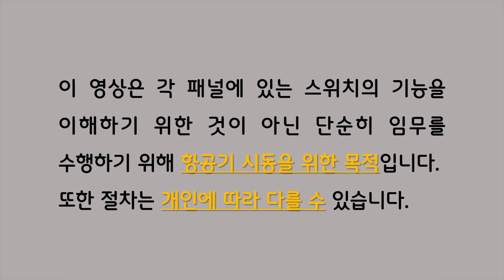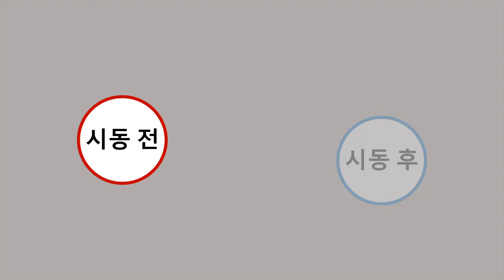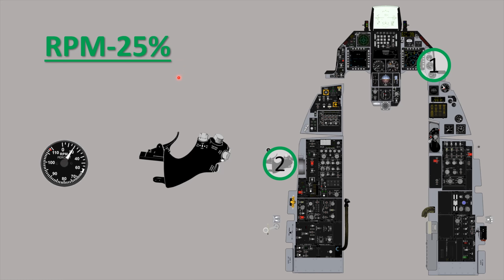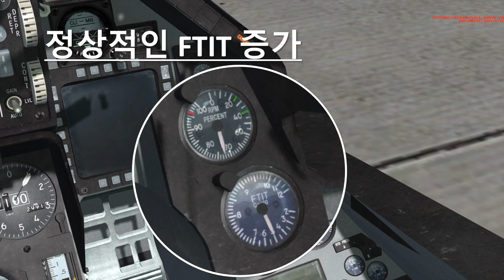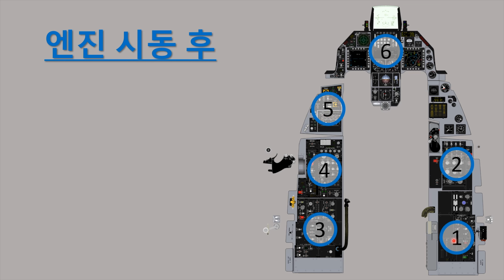Falcon BMS | 01. 램프 스타트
울프팩에서 제공하는 01. 램프 스타트 중급 미션입니다. 위 링크에서 TE 파일을 다운받을 수 있습니다.

00:00 시작
00:24 DTC 설정
00:49 브리핑
01:02 램프 스타트 설명
06:40 게임 인
07:11 엔진 시동 전
08:56 RPM & FTIT 점검
10:17 엔진 시동 후
20:45 택시
24:01 롤링
25:18 컨택 택티컬